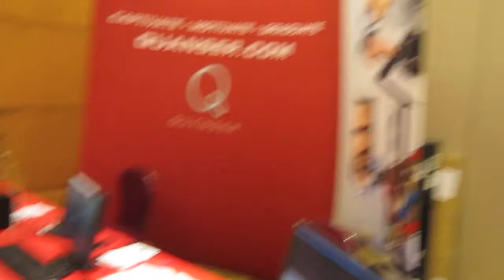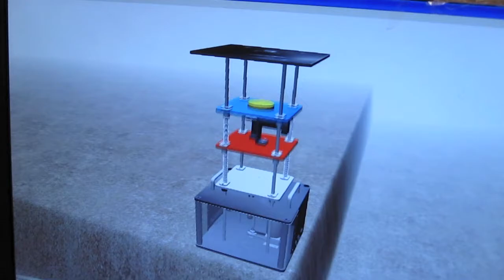Quanser at IEEE CASE Part 1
In August 2010, Quanser was a sponsor of the IEEE CASE conference in Toronto.  We displayed the Active Suspension System and the Hexapod.   The Hexapod was set up as a moon rover simulator.